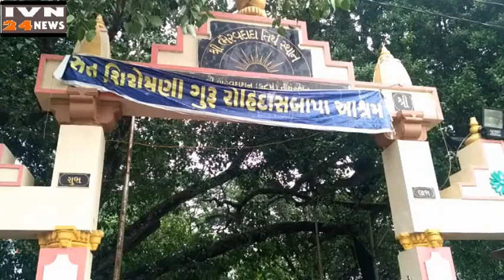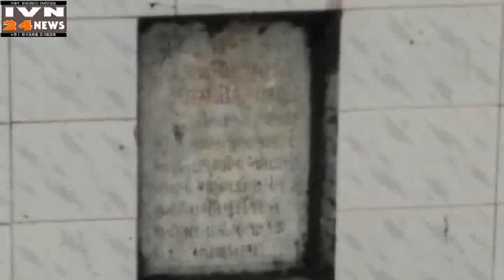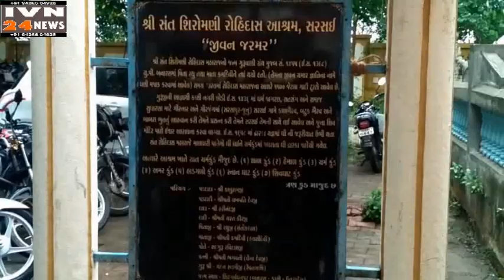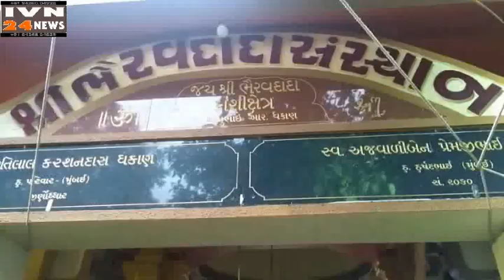गंगा प्रागट्य संत रोहिदास आश्रम सरसइ जूनागढ़,GANGA PRAGTYA SANT ROHIDAS ASHRAM SARSAI